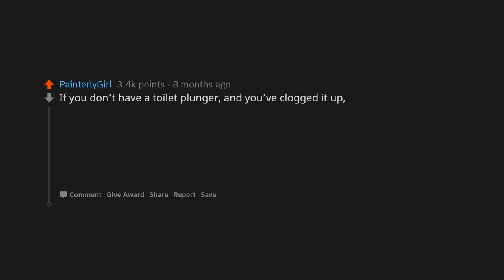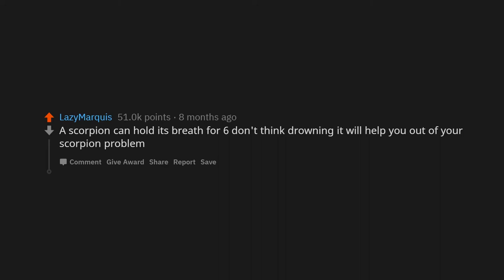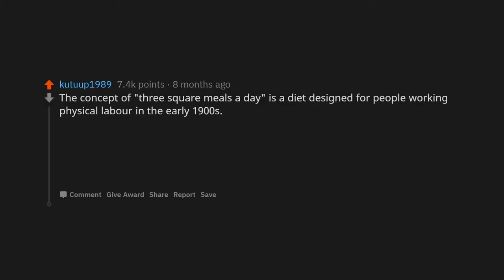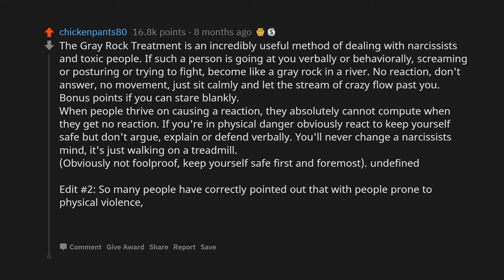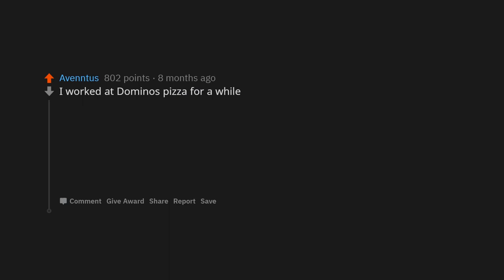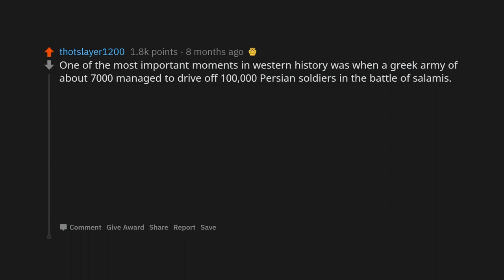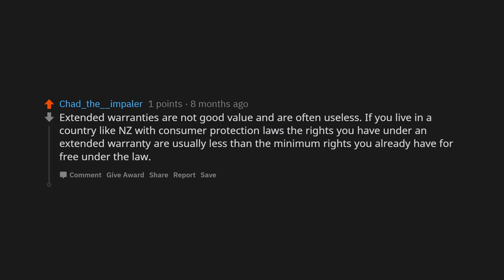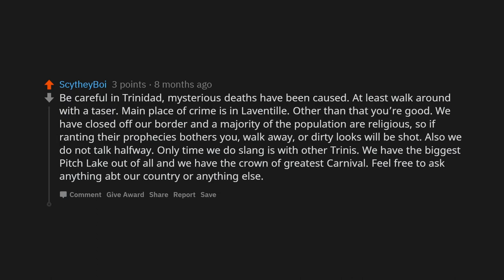What Golden Nugget Of Information Do You Have To share?(r/AskReddit)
people of reddit share golden nugget information?

any suggestion for video...please comment.